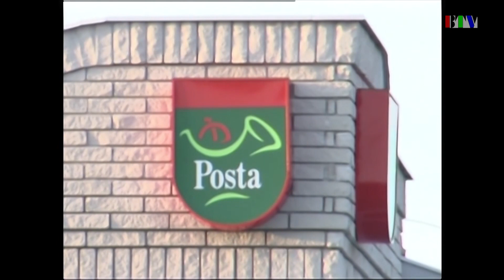Postások világnapja (2004. október)